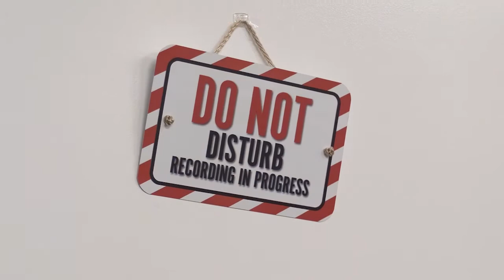Improve Your Management Approach with Ralph Peterson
Leading and managing successfully can be difficult to nail down, especially when in-person seminars are few and far between right now. We sat down with someone who’s expertise in management in the cleaning industry to help you refine your own management just a little bit more.

Ralph Peterson is a housekeeping management trainer, specializing in the healthcare and long-term care spaces. He has hired, promoted, and trained managers, those first-timers to the most experienced, for over 20 years.
We sat with Ralph to discuss the industry, especially recently, and process management on the job. Ralph first joined the industry at 16 by cleaning ski condominiums and didn’t expect to return to it after college, but when he was offered a great management position, later on, he returned for the long haul.